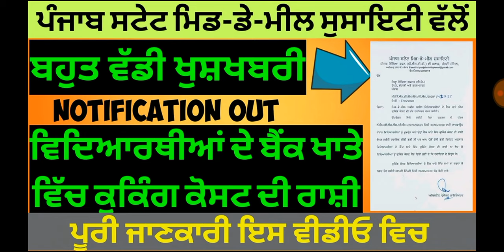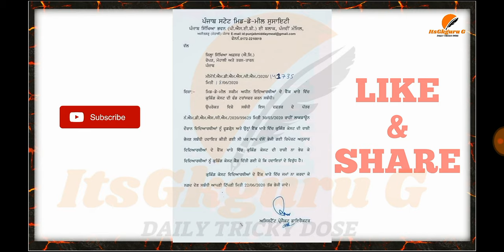ਮਿਡ-ਡੇ-ਮੀਲ ਅਧੀਨ ਵਿਦਿਆਰਥੀਆਂ ਦੇ ਬੈਂਕ ਖਾਤੇ ਵਿੱਚ ਕੁਕਿੰਗ ਕੋਸਟ ਦੀ ਰਾਸ਼ੀ ਟਰਾਂਸਫਰ ਕਰਨ ਸਬੰਧੀ ਨੋਟਿਸ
ਮਿਡ-ਡੇ-ਮੀਲ ਅਧੀਨ ਵਿਦਿਆਰਥੀਆਂ ਦੇ ਬੈਂਕ ਖਾਤੇ ਵਿੱਚ ਕੁਕਿੰਗ ਕੋਸਟ ਦੀ ਰਾਸ਼ੀ ਟਰਾਂਸਫਰ ਕਰਨ ਸਬੰਧੀ ਨੋਟਿਸ||   ਪੰਜਾਬ ਸਟੇਟ ਮਿਡ ਡੇ ਮੀਲ ਸੋਸਾਇਟੀ ਵੱਲੋਂ ਨੋਟੀਫਿਕੇਸ਼ਨ ਜਾਰੀ